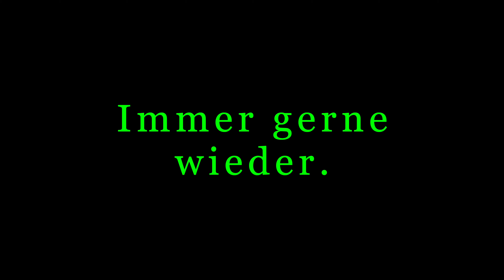Fahrt nach Muizenberg bei Kapstadt